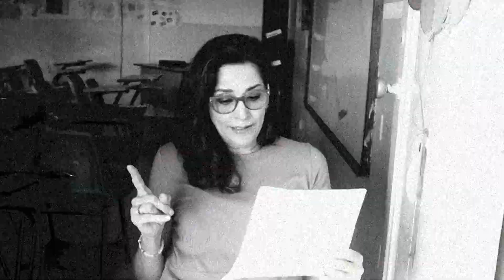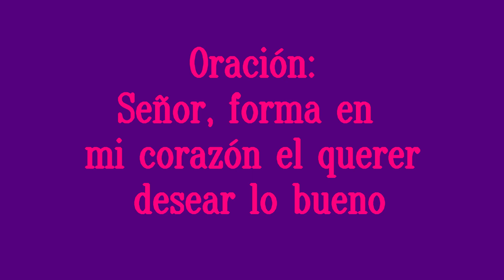Cuando las Chicas Envían Fotos Desnudas a Sus Novios: El Sexting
Cada vez más la presión social es ver normal la desnudez. Las jóvenes quieren esa adrenalina de lo prohibido y caen en la trampa de enviar esa foto por el celular.
Espero esto te ayude a reflexionar y nunca caer en eso.
Valórate, si no lo haces tu, el mundo tampoco lo hará.